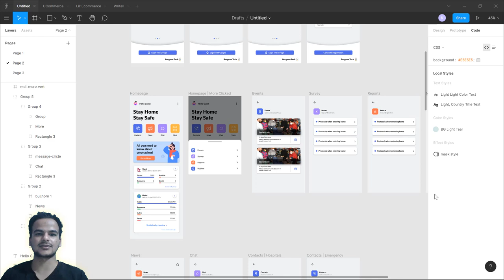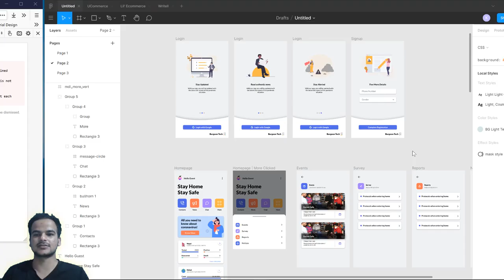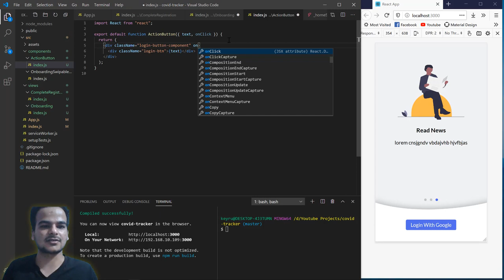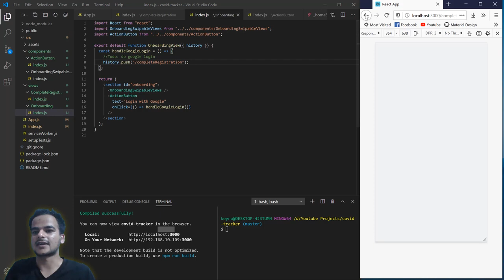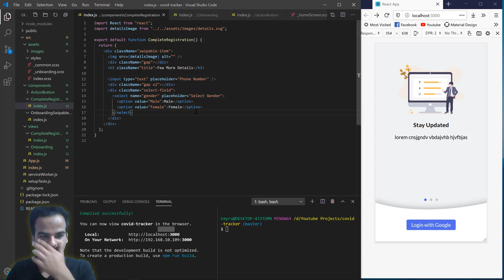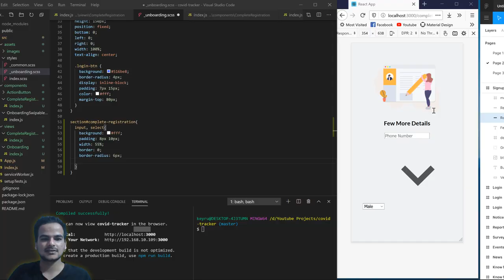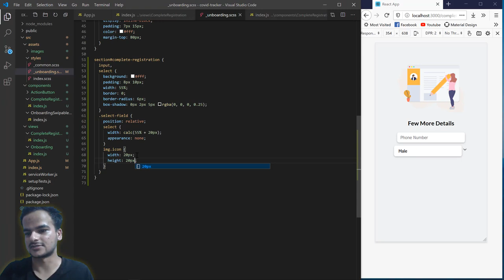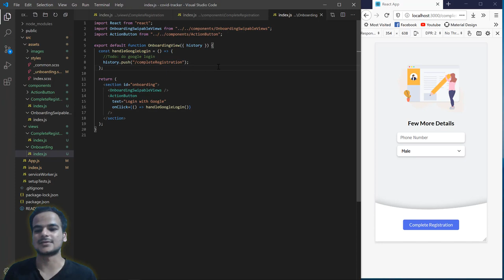Covid Tracker L5 | Making On-boarding Screen P3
Covid Tracker | Mern Stack PWA Application

Project Designs